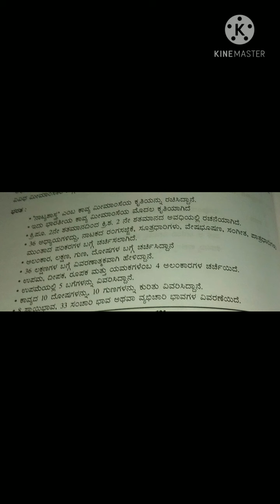ಭಾರತೀಯ ಕಾವ್ಯ ಮೀಮಾಂಸೆ...